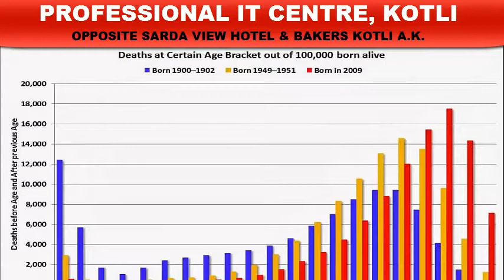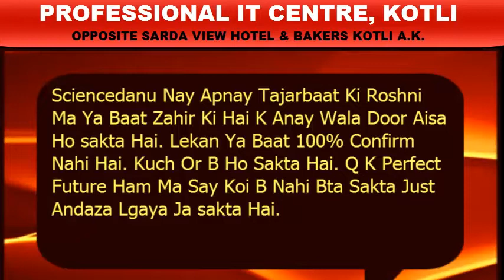Future World 2070 (Very Informative Video)